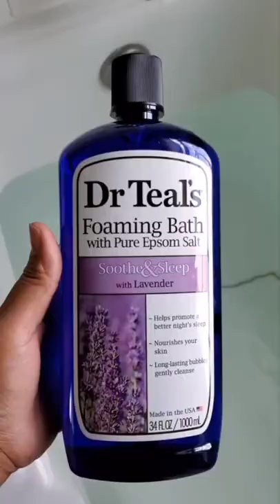First time doing milk bath photos